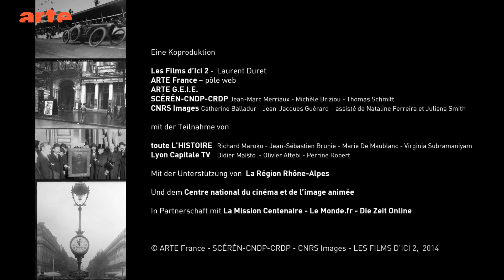Kunst und Moderne - 1914, Tag für Tag - ARTE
Die unmittelbare Vorkriegszeit ist in der bildenden Kunst und in der Musik eine Umbruchsphase.

"1914, Tag für Tag" ist eine Webdoku, die den User in das aktuelle Tagesgeschehen von vor 100 Jahren versetzt. Jeden Tag dokumentieren Fotos, Texte und Filme den unvermeidbaren Weg in den 1. Weltkrieg.

Entdecken Sie das Leben im Jahr 1914, jeden Tag, mit der Webdoku "1914, Tag für Tag"